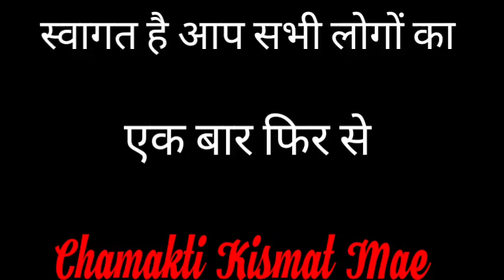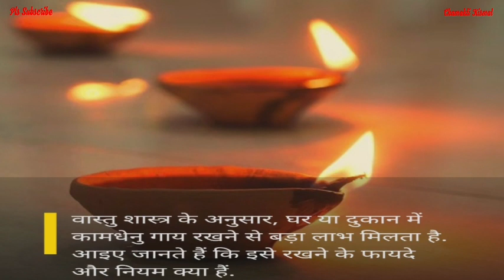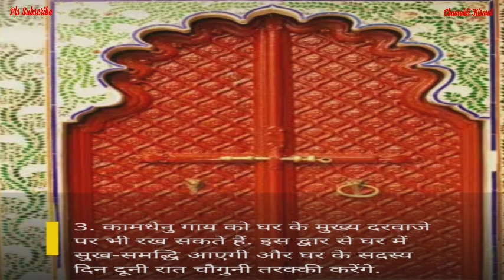घर या दुकान के इस कोने में रख दें कामधेनु गाय चुंबक की तरह धन दौलत खींची चली आएंगी || Jyotish